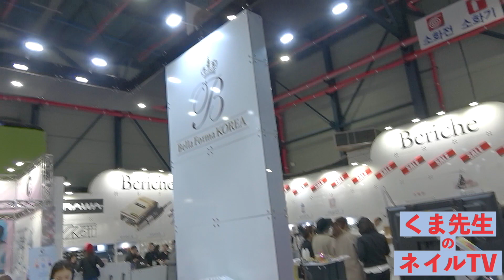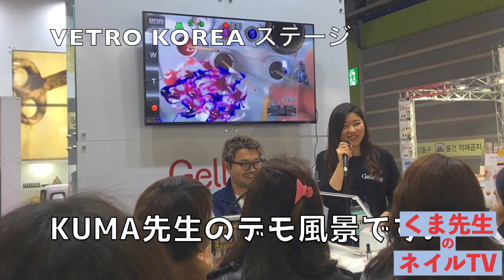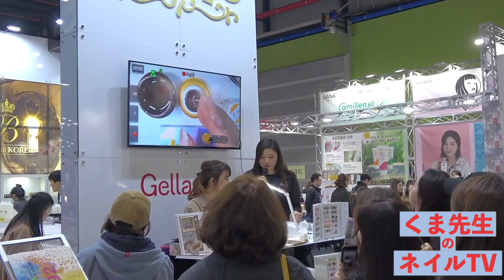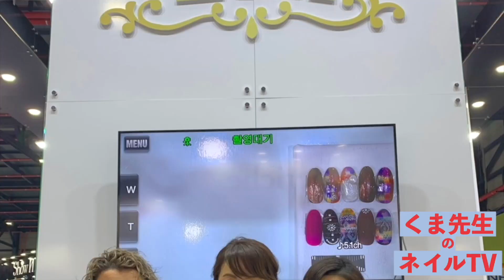くま先生のネイルTV #025『NAILEXPO in KOREA🇰🇷』韓国のネイルエキスポのデモや雰囲気をお伝えします！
人生初韓国！

2019.3.1

とても優しく、親切な方たちばかりでした😊

韓国ネイルエキスポの様子を撮ってきましたので、雰囲気だけでもお楽しみください✨

毎日美味しい料理を食べて食べて4キロ増やして帰ってきました🤣

▪︎原宿で１2年ネイルサロンを経営
▪︎ネイリスト歴１５年のメンズネイリスト
▪︎VETRO Art Director
▪︎元22期ｊｎａ認定講師
『クマ先生』『クマちゃん』と呼ばれてます✨
※サロンでは新規予約を受付ていません。
アートセミナー、オンラインサロンの予定はInstagramでお知らせします💁‍♂️

Japanese Men's manicurist
Harajuku - Tokyo

【第3期】KUMA先生のネイルアート特化型 | 3ヶ月集中講座

使用しているvetro、ベラフォーマのジェルなどはこちらから誰でも購入いただけます⇩

編集 Naoya